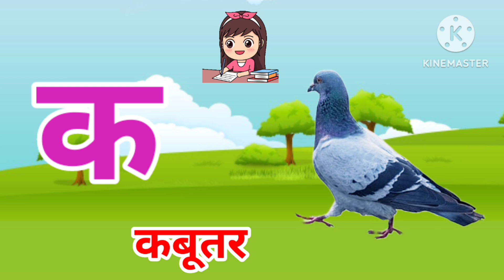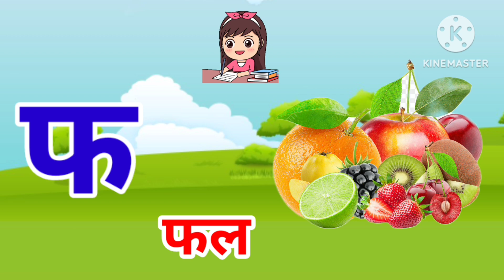ABC alphabet | Alphabet phonic song | Abcd alphabet | abcd cartoon video